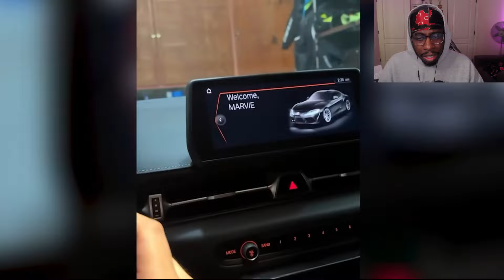Its Impossible NOT to laugh at these memes